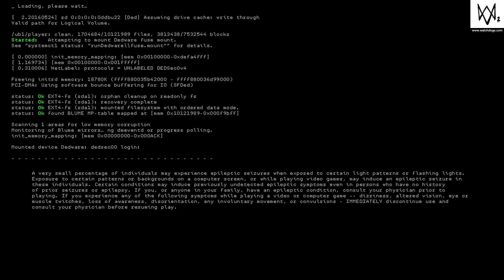Watch dogs 2 on the ps5